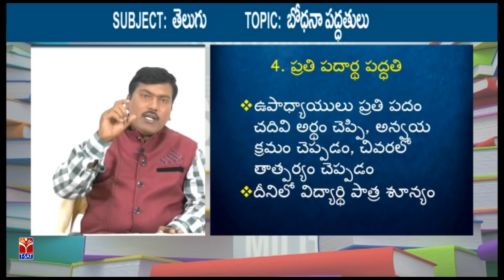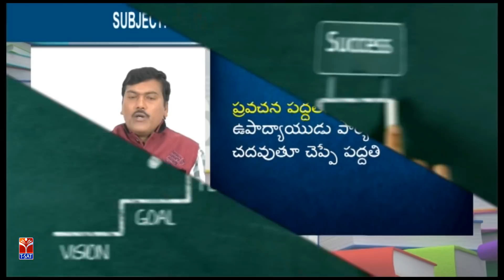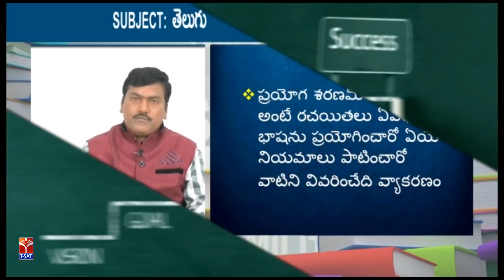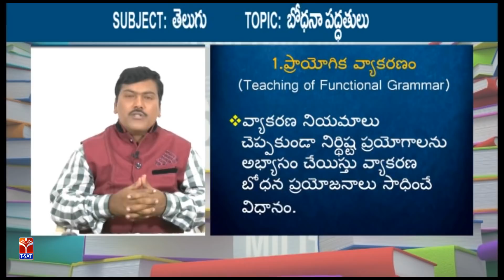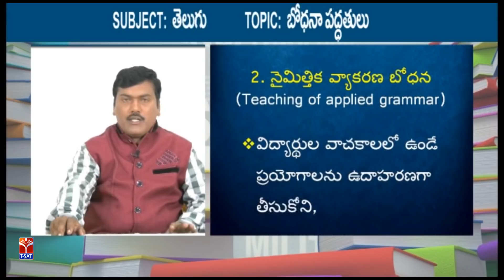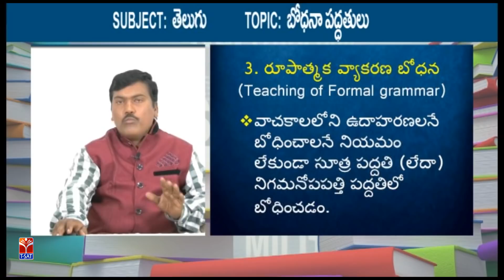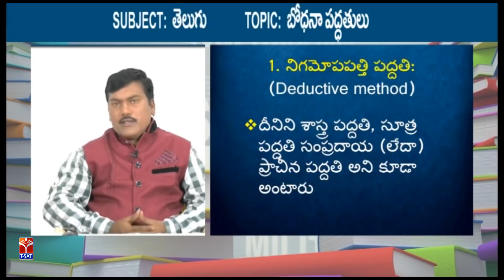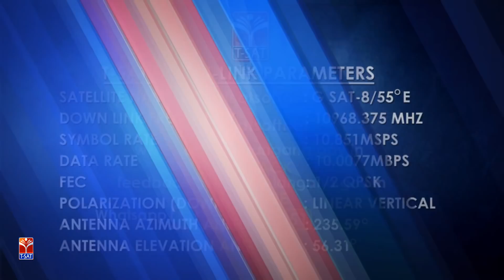TRT - SGT | Telugu - బోధనా పద్దతులు వివిద ప్రక్రియలు | CH. Bhaskar Reddy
SoFTNET TRT - SGT | Telugu - బోధనా పద్దతులు వివిద ప్రక్రియలు | CH. Bhaskar Reddy